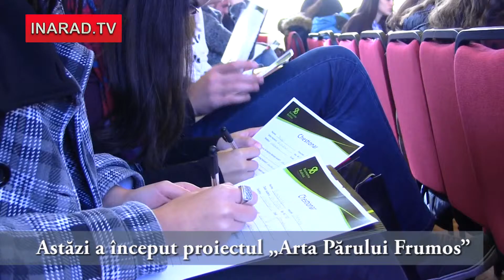Arta Parului Frumos - 18 11 2016